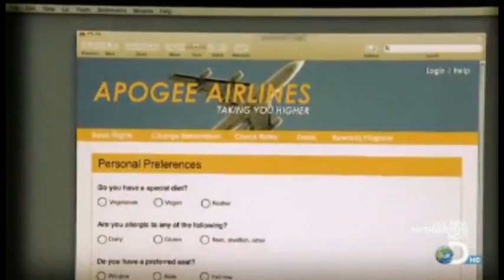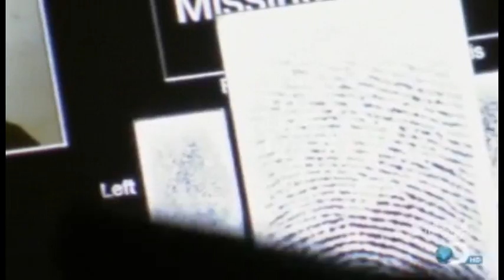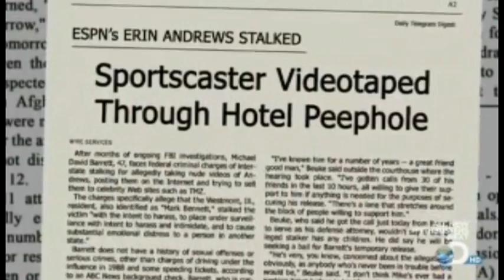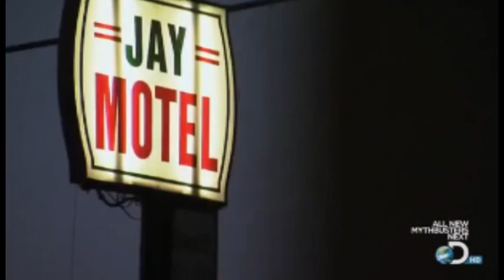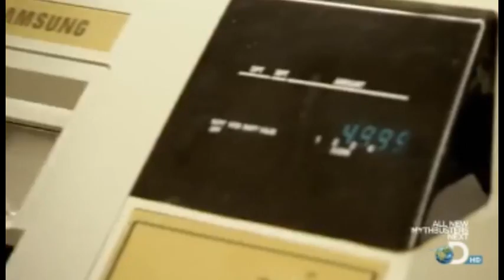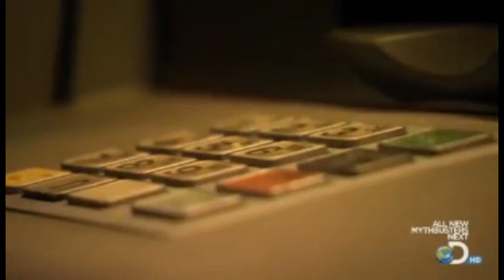How To Change Your Identity (Documentary) Part 2 out of 4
TV show on how to get a new identity.